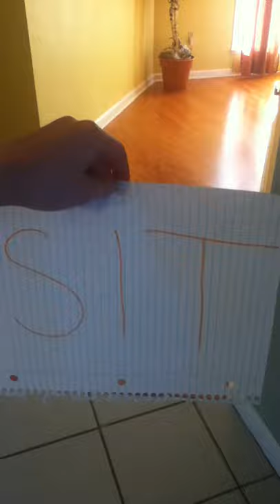Sit Trick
I learned to read a sign! It says, 'SIT' in big, orange letters!

~Lola the Lakeland Terrier